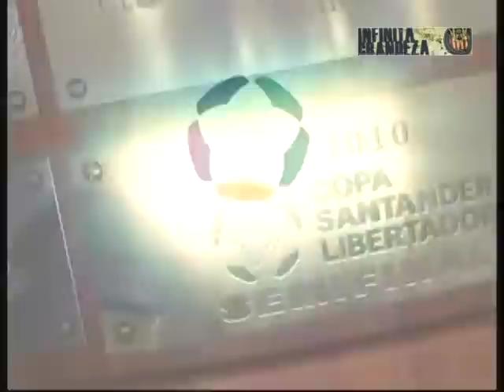Universidad de Chile 0-2 Chivas, semifinales vuelta Libertadores 2010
El Guadalajara califica a la final de la libertadores.